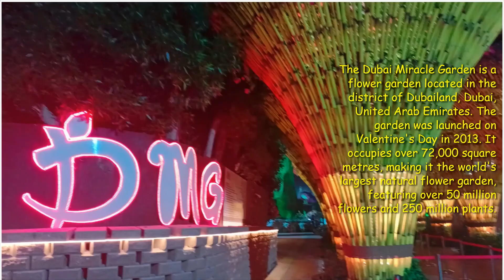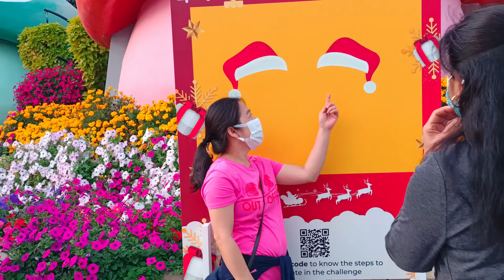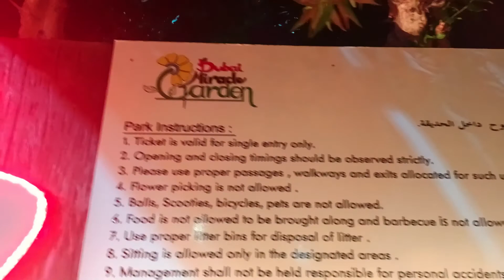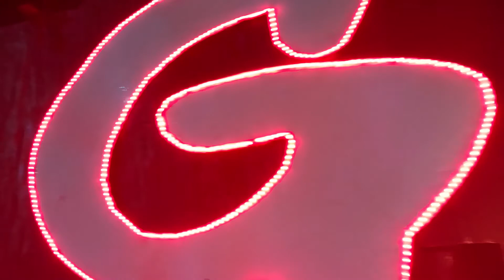S68_ AIRPLANE & GENIE IN THE GARDEN || DUBAI MIRACLE GARDEN || JANUARY 14, 2022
THE DUBAI MIRACLE GARDEN, WORLD'S LARGEST NATURAL FLOWER GARDEN.